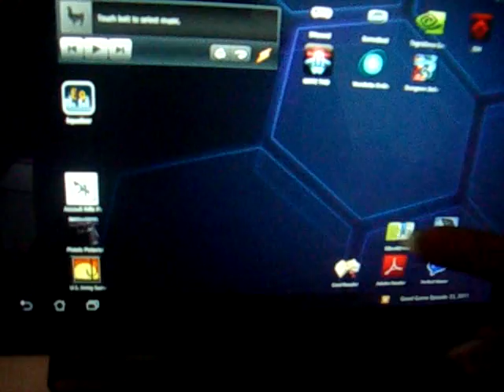You Can Use The Top Of Your Fingernail On The Asus Transformer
Capacitive touchscreens make use of the fact that the human skin is an electrical conductor. Turns out the top of your fingernail works too. Not the tip of the fingernail of course.